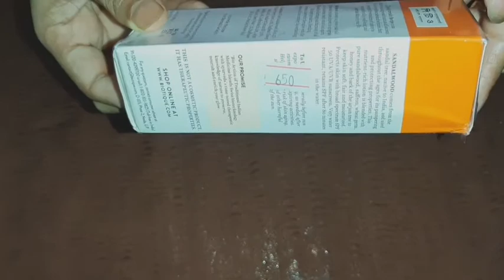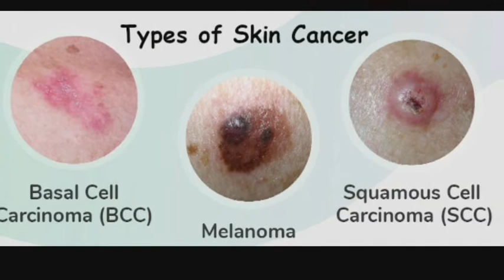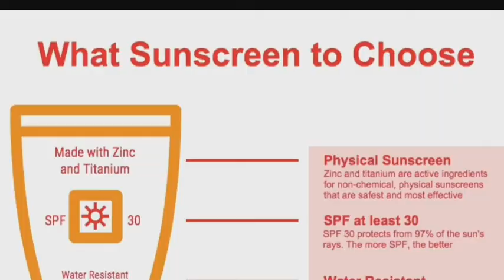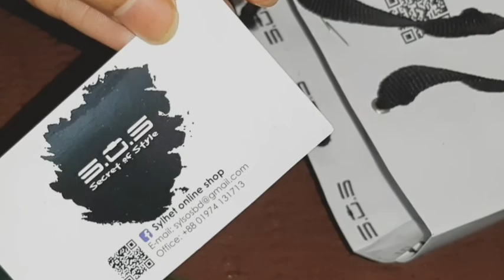Biotique Sunscreen Review Bangla | Biotique Sunscreen Price Bangladesh | Sun Protection Cream Bd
best sunscreen cream
best sunscreen lotion
how to get sun protection
what is spf in sunscreen
sun protection
sunscreen spf
sunscreen for acne prone skin
ফেস এবং বডি
biotique sunscreen#
biotique sunscreen spf 75 review
biotique bio sandalwood sunscreen